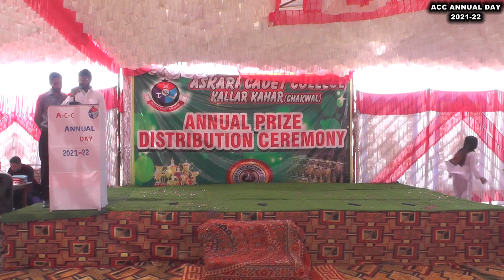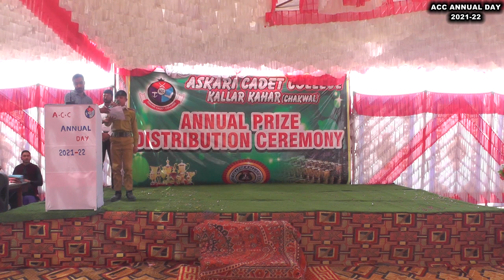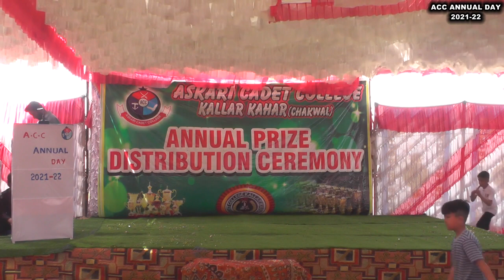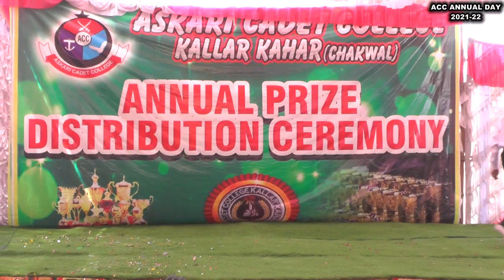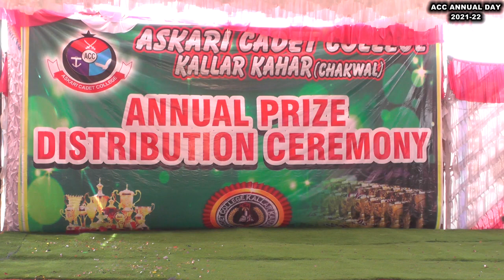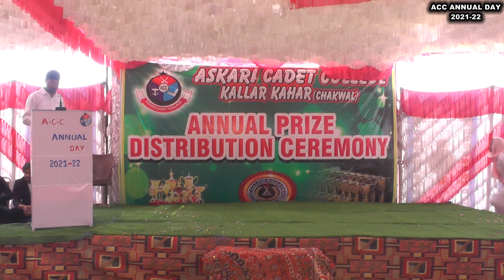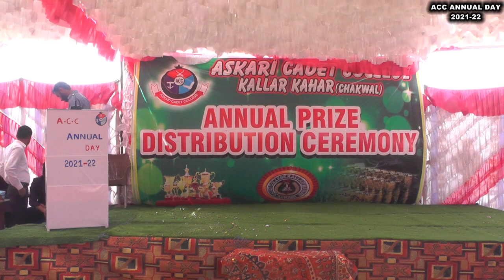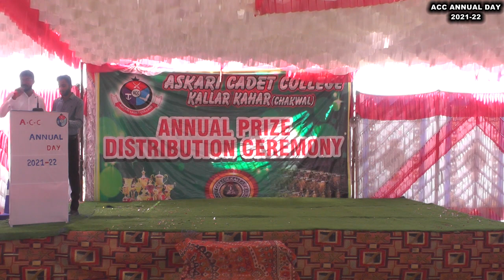ANNUAL DAY 2021-22 ASKARI CADET COLLEGE JOINER BOYS AND GIRLS WING